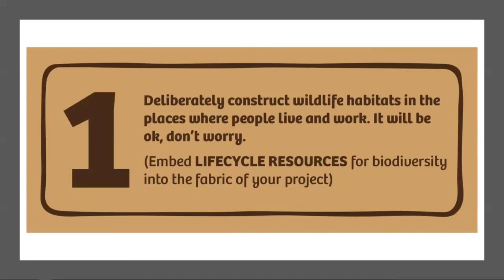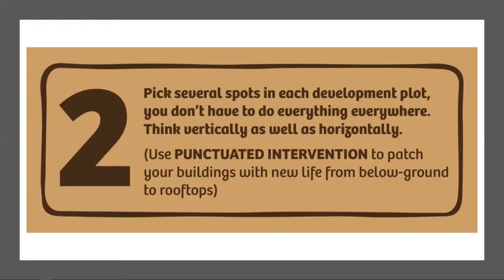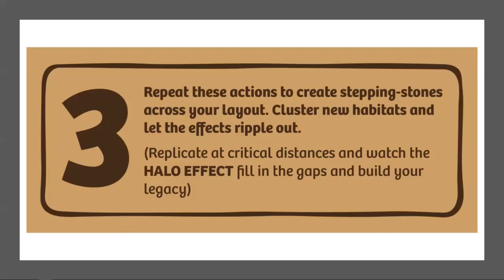3 Decisions to Change The World - Ian Boyd, Arc - Innovation, Critical Infrastructure, Futurebuild.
'Ours is not a product, it’s a method. It’s a way of thinking. And it’s designed to optimise the whole of the built environment for ecological functionality, for resilience for people and wildlife. We call this method Shaping Better Places. There are 9 points to our method, building natural, social and cultural capital, but there are 3 simple decisions you can make to get you started.'

Ian Boyd on Shaping Better Places, Critical Infrastructure Innovation Pitch, Futurebuild 2020, London.

Designing for biodiversity shouldn't be boxed as innovation but somehow it's ended up that way!  And yet it's never been more important to go back to basics... Climate Emergency, Ecological Breakdown and the resulting public health issues (including the current global pandemic) won't have gone away when we're out of lock-down.

Whether you are an architect, landscape architect, developer, real estate investor or an infrastructure/construction industry giant, things need to change and now. So many of those responsible for designing and constructing our built environment - the world we all inhabit - tell us they'd like to do things differently but they don't know how or where to start. Well, here's Arc's extraordinary body of natural, social and cultural experience distilled into a 3-point to-do list and a 5 minute talk for you!

You don't have to over-engineer or reinvent the wheel... but you do need to understand what wildlife (and that includes humans) wants and needs.  We can show you how designing spaces for more than one species, ecological thinking, is critical if we are going to build for a better, more generous future. We can use this time to pause, reset and let's not go back to 'building as usual' when we're all back out on site.

For a creative and innovative approach to designing healthier, resilient places for people and wildlife, contact the team at Arc Biodiversity & Climate.